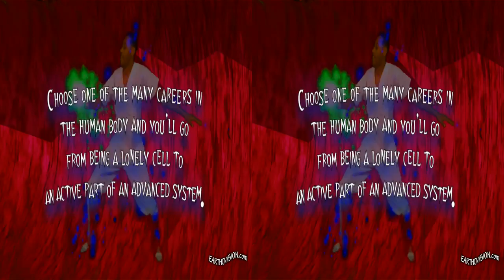(3D VR) Human System (Join Us #1)(As seen on EARTHOVISION)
Yes, the kid from Child's Play 3, Jeremy Sylvers, all grown up. Each cell, in your body, gets along with the other cells in a type of harmony that makes life possible. It's this type of structure that we can tailor our societies, families and friendships to obtain the same harmony. The inhabitants in your body take care of others and are taken care of. Everybody knows their place and is happy, inside your system. It should be the same on the outside :)

Welcome to EARTHOVISION 3D (Virtual reality for positive global reality.) We have a whole spaceship full of videos so this is just a taster to get you started.

See the 2D version on our regular Earthovision channel and subscribe for tons more videos; (If you appreciate our nonviolent, peaceful videos please let us know with a Like, Comment, Share and Subscription.)

All our videos are available in both standard 2D as well as 3D (3-D, yt3D, Stereogram, Stereoscope, Stereoscopic, Anaglyph, 3dTV, 3D-TV, 3D TV, 3D Television, 3D glasses, Shutter glasses, Red Blue glasses, VR, Virtual Reality, Oculus, Google Cardboard, Cardboard)(yt3d:enable=true)